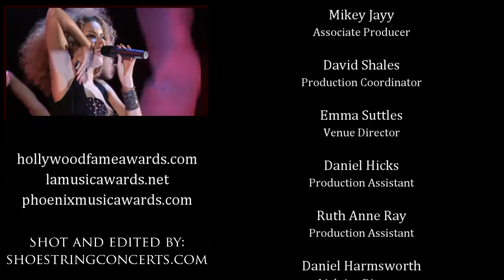2013 Hollywood F.A.M.E. Awards Highlight Reel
HFA Recipients: Leilani Sarelle, Bill Blair, Meilani Paul, Ron Jeremy, Nathin Butler, Steve Resnik, Cass Warner, David Osborne, Wink Martindale, Victor Orlando, Guantanamo Circus